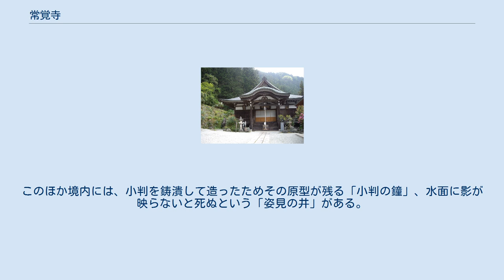常覚寺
常覚寺（じょうかくじ）は、奈良県五條市にある高野山真言宗の寺院。
山号は寿命山または延命山。
本尊は普賢延命菩薩。
（黒渕の・賀名生の）普賢さんの名で親しまれる。
 寺伝によると、弘仁2年（811年）高野山から大峰山に参籠の途中で当地に立ち寄った空海が、黒淵に住む毒蛇の害毒に苦しめられる民衆を憐れみ、霊木に普賢延命菩薩の尊像を彫刻して堂宇を建立したのが始まり。
平安時代には源義経が不老不死の仙道を得んとして祈請したという。
南朝との関係も深く、延元元年（1336年）後醍醐天皇が賀名生に潜幸した折に病気の平癒を祈願し、正平4年（1349年）後村上天皇の勅願で福寿成就の護摩を修したと伝える。
南朝衰微の後は寺運も傾いたが、江戸時代に至り、徳川頼宣の参詣や安井門跡の参籠を見た。
元禄元年（1688年）護摩堂を再建し、享保7年（1722年）巨鐘を鋳造。
文久2年（1862年）本堂を再建したが、1955年（昭和30年）8月近隣の失火で全て焼亡し、現在の堂宇はその後の再建である。
 境内の五輪塔3基はもと崇福寺跡にあったもので、後醍醐天皇･新待賢門院･大塔宮の供養塔と伝えられる。
このほか境内には、小判を鋳潰して造ったためその原型が残る「小判の鐘」、水面に影が映らないと死ぬという「姿見の井」がある。